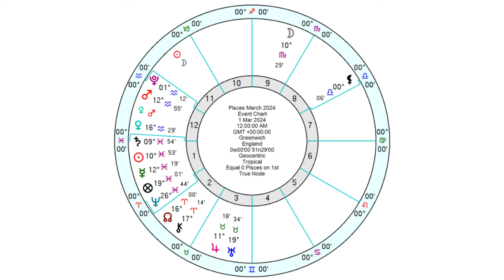Pisces Horoscope March 2024 - A Massive Month For Personal Plans Pisces...